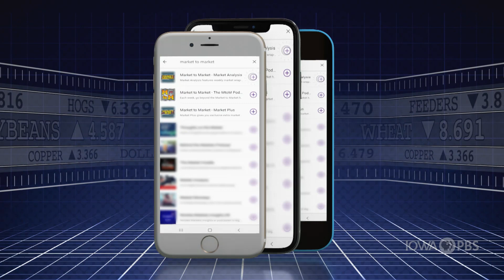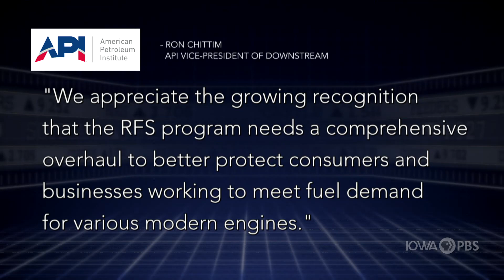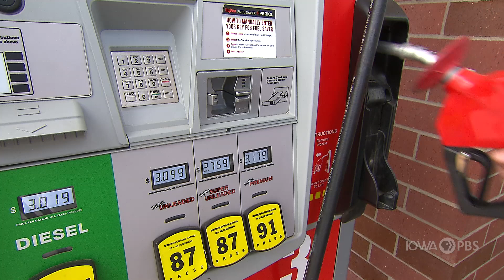Bipartisan Senate Bill Would Kill Corn Ethanol Mandate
Ethanol, predominately made from corn, has been a federal mainstay in the U.S. gasoline supply for more than 15 years. Over the past few weeks, the ethanol industry has been enduring increasing pressure from its opponents over blending everywhere from the refinery to the pump.

Here’s Josh Buettner with more.